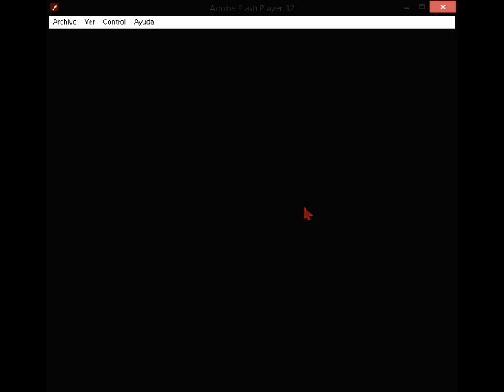Decision 3 other battle in Massacre area Battlefield mission only machete and recruits companions.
Game version 1.16ad Flyanvil.com 2014 Web and flash games online.